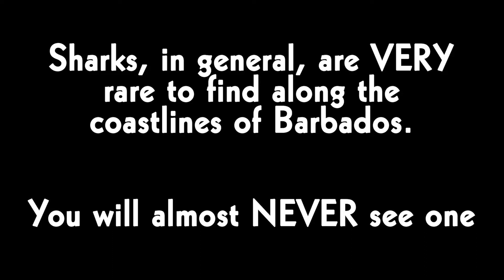Juvenile HAMMERHEAD Shark (and Reef shark) in Barbados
Sharks are pretty rare in Barbados, especially Hammerhead, and you won't find them unless you go far off the beaten track looking for them.
It took me many years to figure out where to dive from shore to spot the elusive and graceful Hammerhead after numerous reports from other divers.

If you ever visit Barbados we can say with some certainty that you will never encounter any type of shark whilst diving here and while that may sound like a great thing, it does unfortunately indicate a poor reef ecosystem for the majority of our islands coastline.

Personally, whilst diving for fun outside of our Spearfishing Charters, I LOVE swimming with all types of sharks and usually get so caught up in the moment that I forget to turn the camera on but this time I remembered to hit record on probably the smallest Hammerhead i've been with in the water. My best guess would estimate this juvenile Hammerhead around 6-7ft from nose to the tip of it's tail.
Originally filmed in 4K with the Paralenz camera (DCC on).